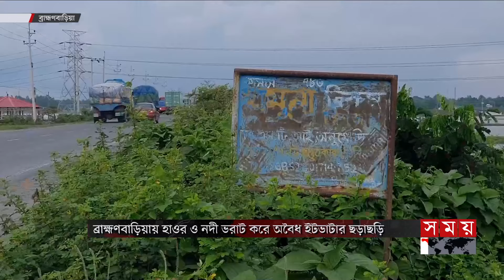বিভাগীয় সময় : বিকাল ৩টা | ১৯ অক্টোবর ২০২৪ | Somoy TV Bulletin 3 pm | Latest Bangladeshi News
Somoy TV: t.ly/Se1z
Somoy TV Bulletin: t.ly/iqIq
Somoy Entertainment: t.ly/3dWC
Somoy Sports: t.ly/iASp
SOMOY TV ISLAMIC: t.ly/zU6a

Somoynews.tv: t.ly/Y7ab
খেলার সময়: t.ly/xJ5H
সময়ের গল্প: t.ly/EW3M
এ সময়ের বাণিজ্য : t.ly/m3ir

Groups:
Somoy TV (Official)✅: t.ly/ajiO
Somoy Entertainment✅: t.ly/8CLh
Somoy Business✅: t.ly/4xaJ